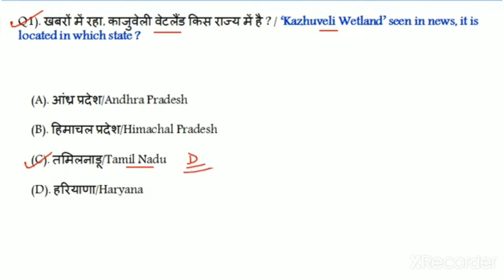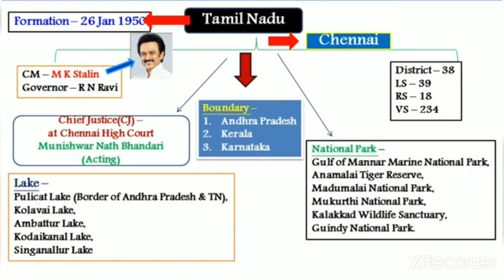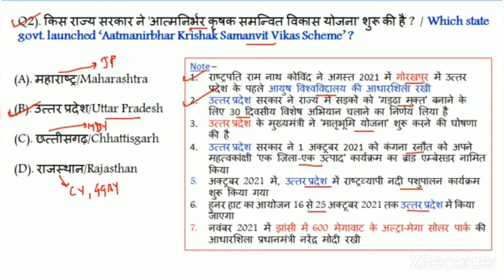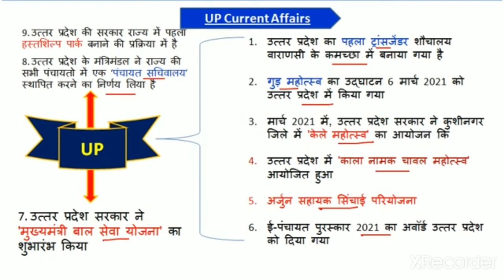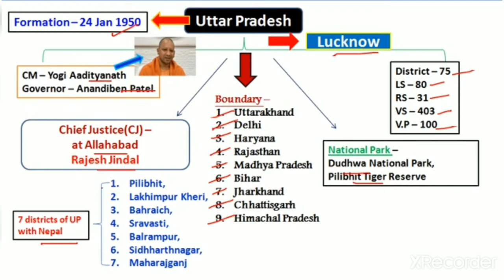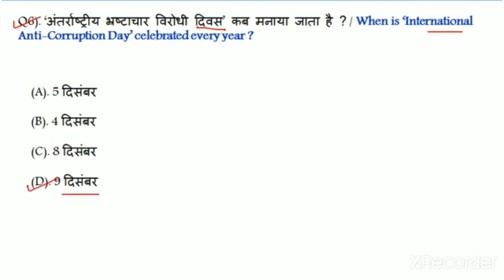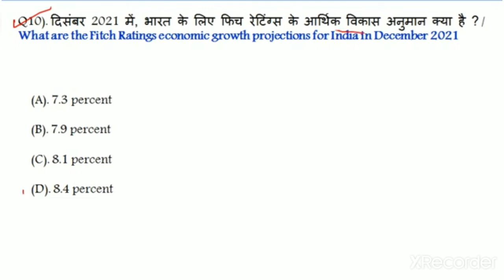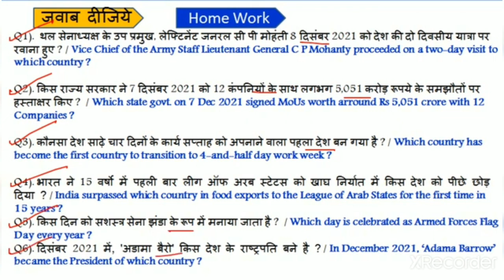10 Dec Current Affairs in hindi